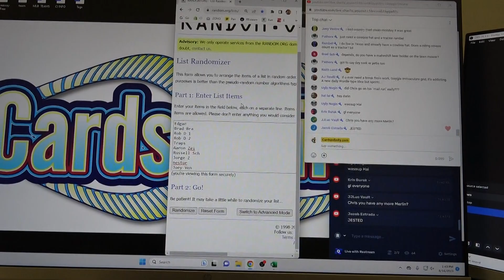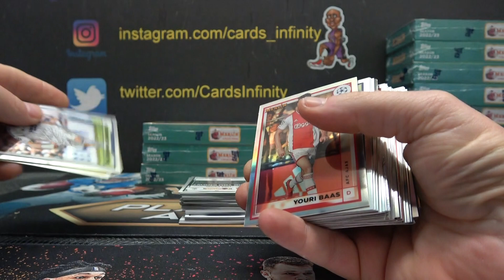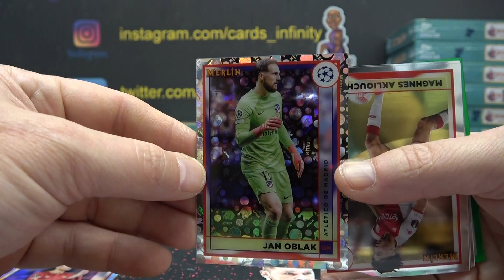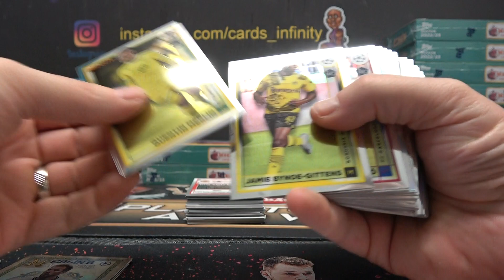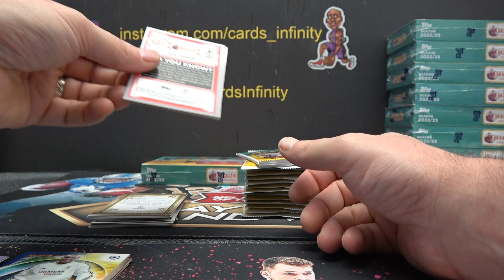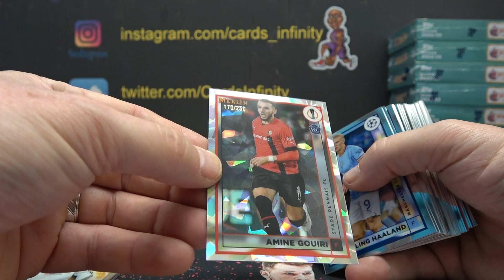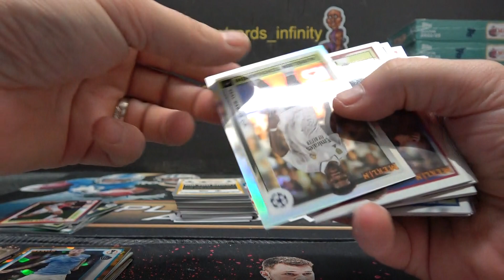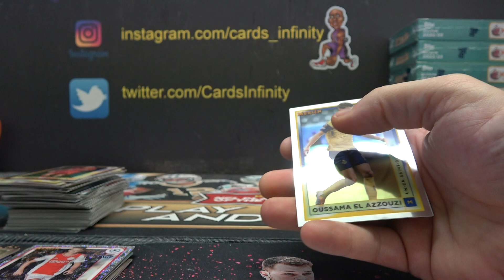2022/23 Topps UEFA Club Competitions Merlin Chrome Soccer Hobby 4 Box s Break # 1